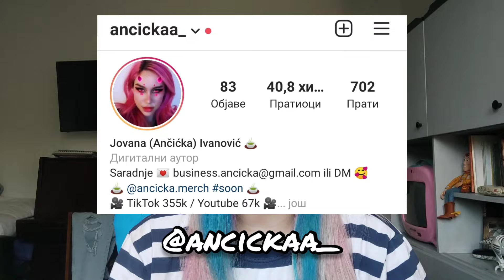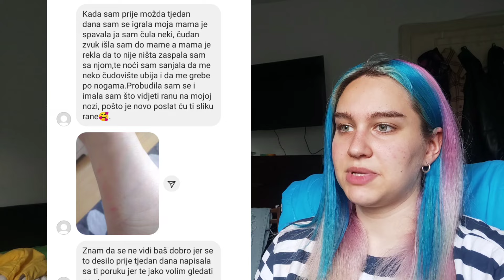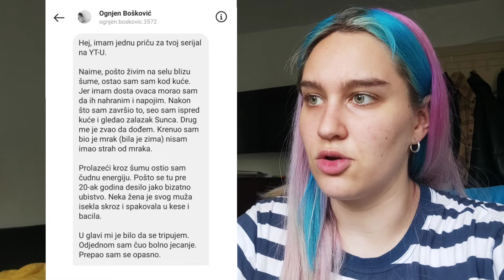Čitala sam VAŠA ISTINITA PARANORMALNA ISKUSTVA.. 💀 (3. DEO)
Nastavak serijala gde čitam VAŠA jeziva i ISTINITA paranormalna iskustva..